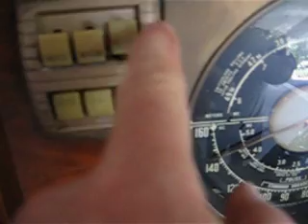zenith 8 tube table radio tone equalizer control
huge zenith table radio, early tone equilalizer, seperate bas and treble!!

1941  how cool